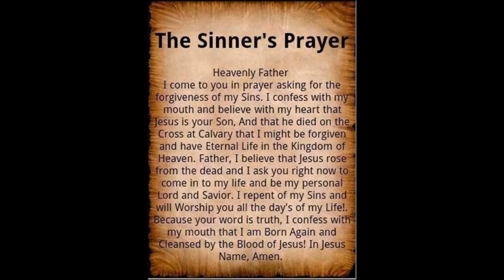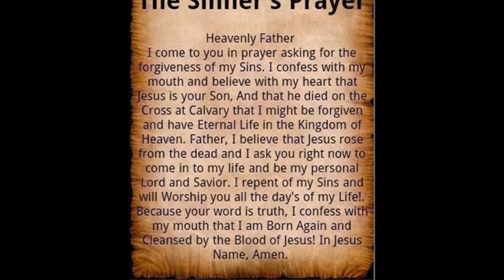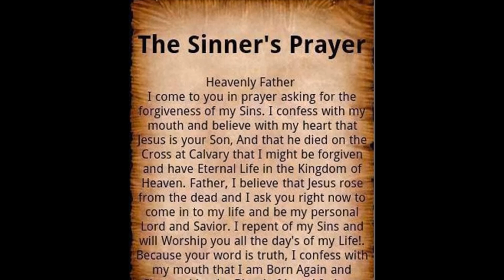HILLSONG UNITED Darlene Zschech - All Things Are Possible (HQ) (HD)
The Sinner's Prayer

Heavenly Father, I come to you in prayer asking for the forgiveness of my Sins. I confess with my mouth and believe with my heart that Jesus is your Son, And that he died on the Cross at Calvary that I might be forgiven and have Eternal Life in the Kingdom of Heaven. Father, i believe that Jesus rose from the dead and I ask you right now to come into my life and be my personal Lord and Savior. I repent of my Sins and will Worship you all the day's of my Life! Because your word is truth, I confess with my mouth that I am Born Again and Cleansed by the Blood of Jesus! In Jesus Name, Amen.